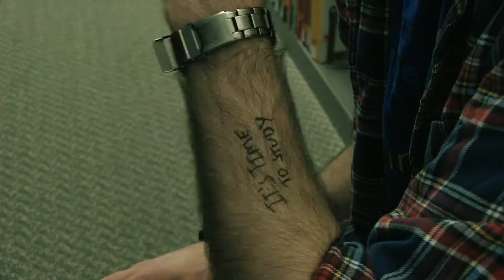Finals (2018) Teaser Trailer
Why do homework when you can shoot a crap short teaser trailer instead? About... not doing homework. I think I see the problem here.